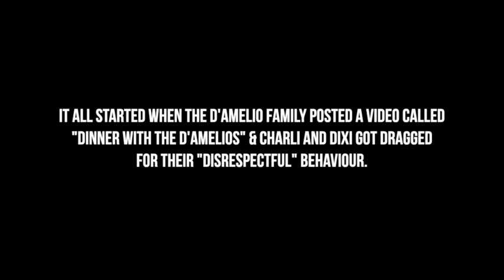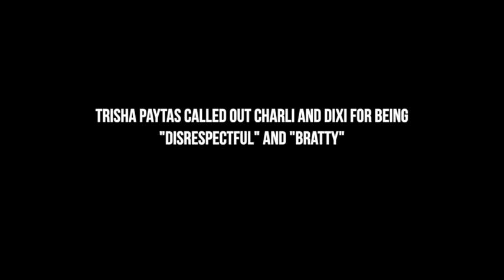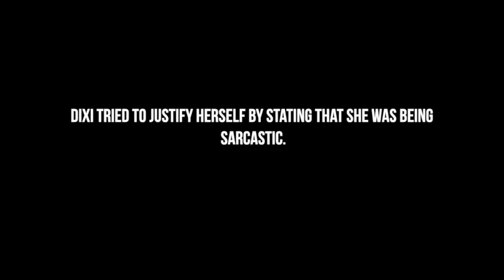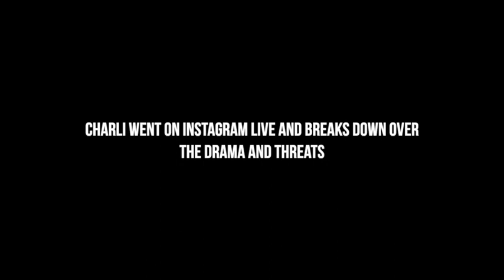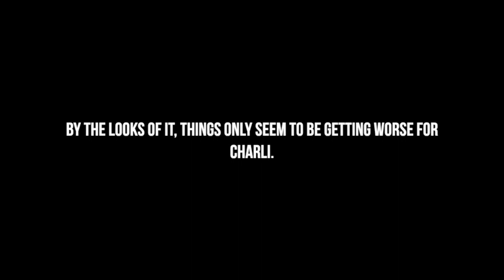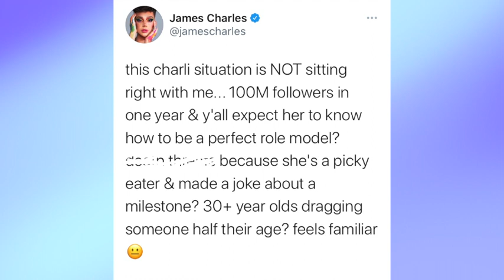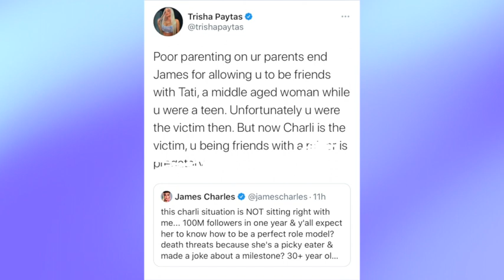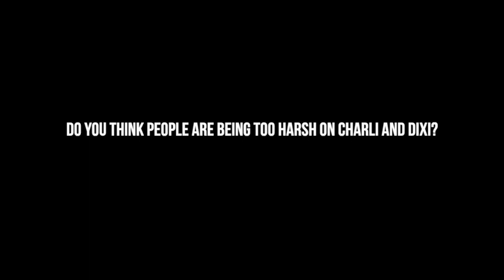Charli D’Amelio gets THREATENED because of Trisha Paytas?!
Don’t open me..